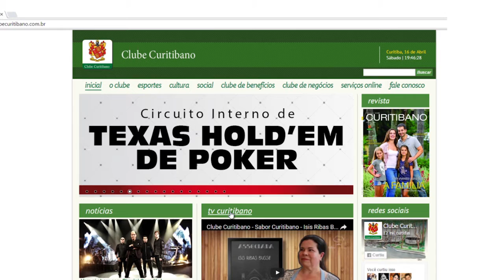Clube Curitibano - Curitibano em Pauta 59 - Oficina de Aprimoramento Técnico (Bloco 03)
A arte do teatro exige muito amor, disciplina para estudar e participar dos ensaios e, claro, muito profissionalismo. Confira a Oficina de Aprimoramento Técnico realizada para os integrantes do Grupo de Teatro do Clube Curitibano.